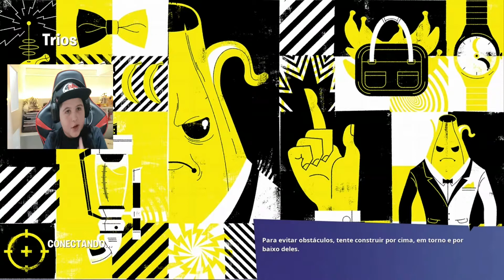O TRIO PERFEITO FORTNITE#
NESTE VÍDEO VOU JOGAR FORTNITE COM MEUS AMIGOS VAI SER O TRIO PERFEITO NÃO PERCAM